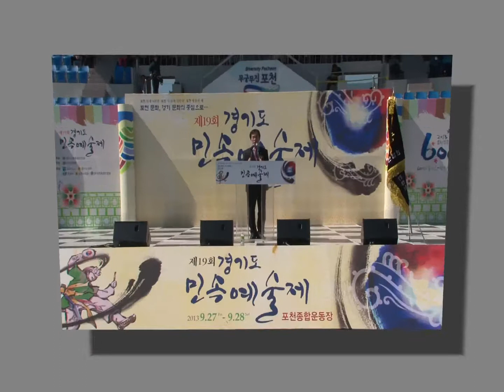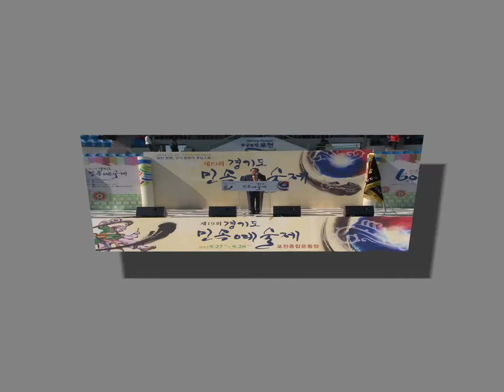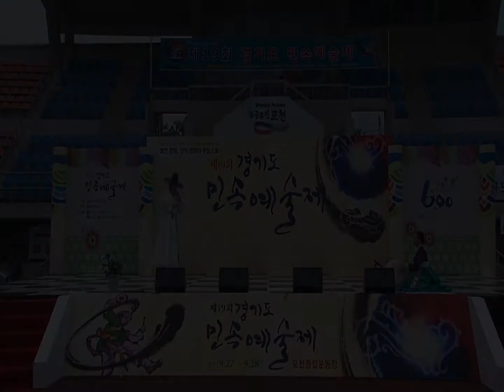제19회 경기도민속예술제 개폐막식 하이라이트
2013년 9월 27일(금)~28일(토)에 경기도 포천시에서 개최된 제19회 경기도민속예술제 개막식과 폐막식 하이라이트